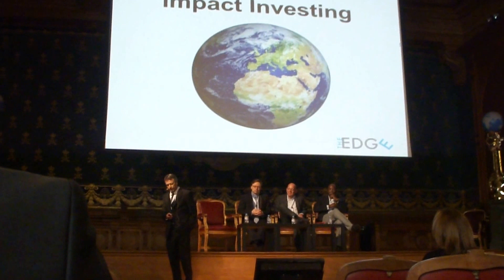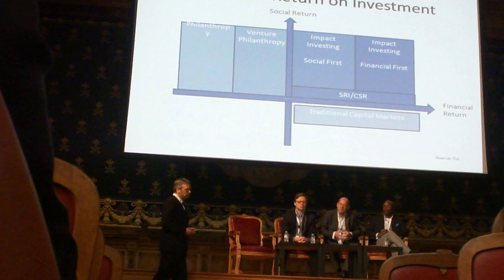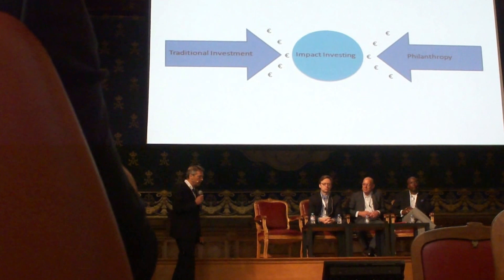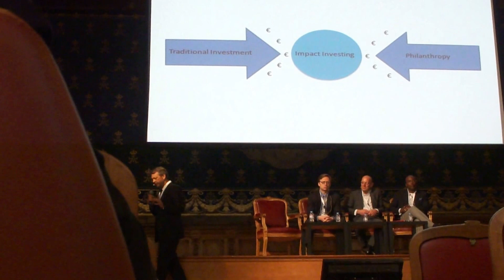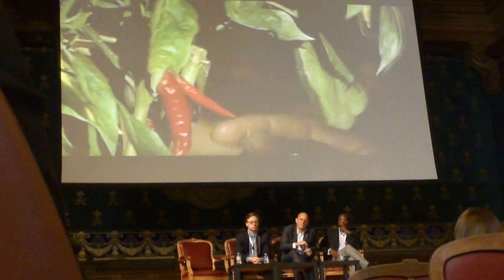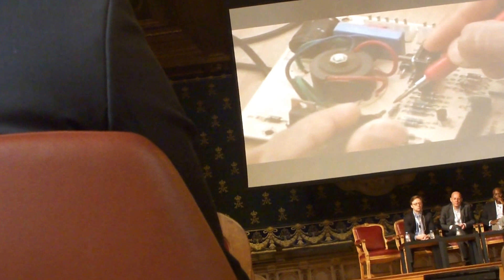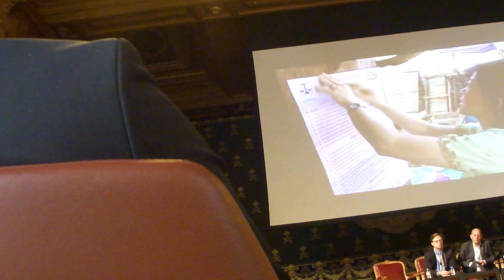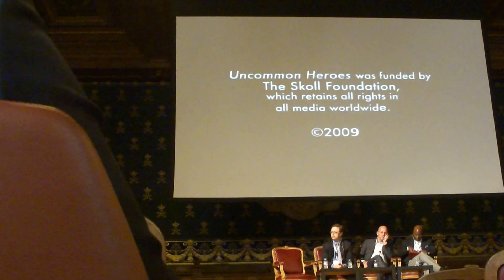2013 - April 141